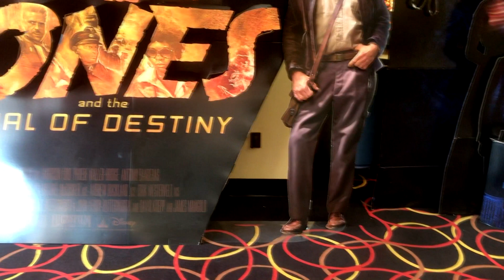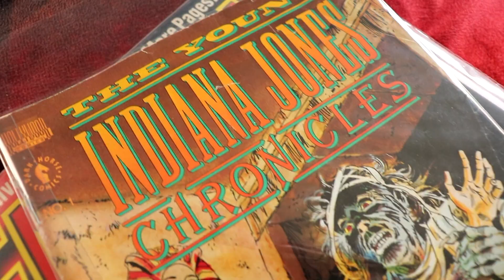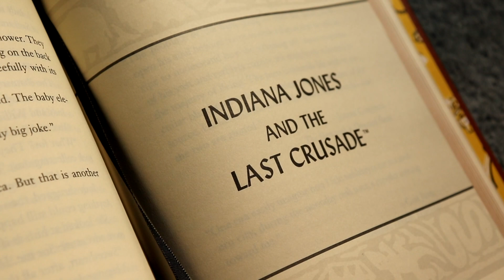Indiana Jones and the Inevitable End - is “Dial of Destiny” a Worthy Goodbye?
On June 30th, 2023, the final Indiana Jones film, “Indiana Jones and the The Dial of Destiny” hit theaters and gave fans the opportunity to take one final adventure with the iconic character, played by Harrison Ford. The question is…does it live up to the beloved legacy of the franchise? Or like Indiana Jones and the Kingdom of the Crystal Skull, is it a disappointment and a somber goodbye? I dive in to the film and the Indiana Jones legacy in this special 90stalgia trip!